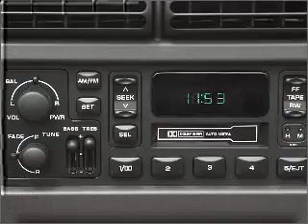2002 Jeep Wrangler - Owosso MI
Year: 2002
Make: Jeep
Model: Wrangler
Trim: Sport
Engine: 4.0 liter inline 6 cylinder 12 valve
Transmission: Manual
Color: Black
Mileage: 72094
Address: